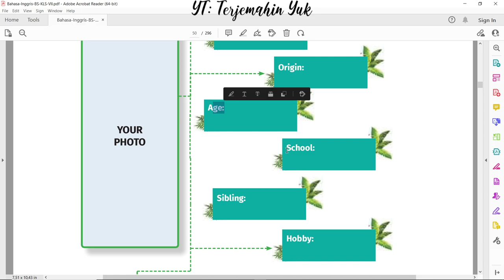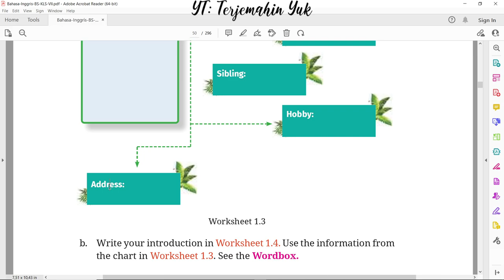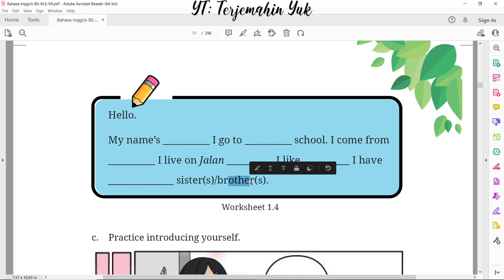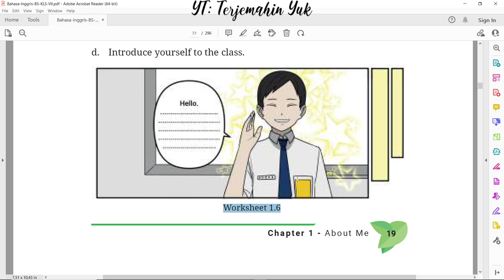Hal. 18-19 kelas 7 Terjemahan Buku Bahasa Inggris SMP MTS Kurikulum Merdeka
Section 3 - Your Turn : Speaking
Praktek memperkenalkan diri atau introducting yourself
terjemahin yuk
terjemahinyuk
terjemahkan yuk
Kelas VII
English for Nusantara
kunci jawaban
pelajaran
halaman Belanja di Shopee: